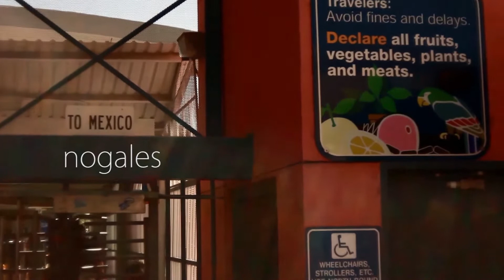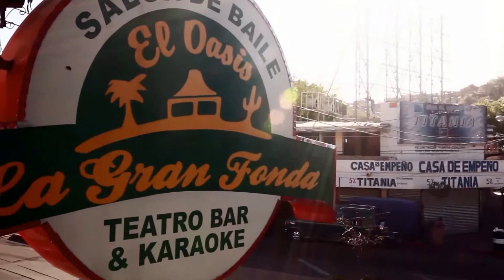Copy of nogales, mexico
my friend ryan and i took a trip to nogales, mexico in march 2012.
i filmed this while we were there.
filmed and edited by sean conley.
human drive productions 2013